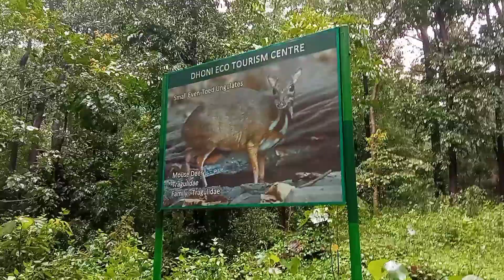Palakkad Dhoni water falls ✨/ Part 2 / ASISH JOJO 😎